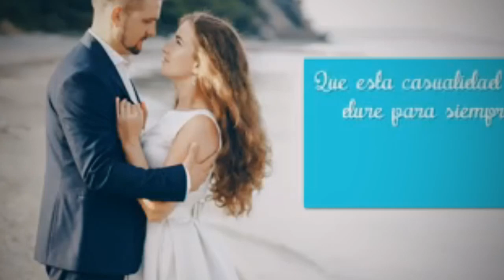Taiyari Eventos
Haciendas y jardines con Taiyari Eventos